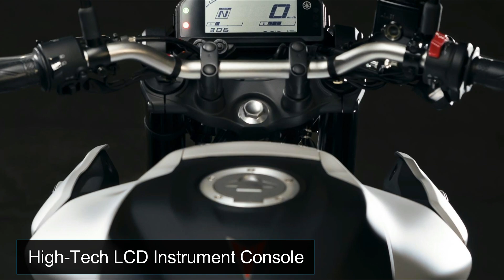2020 Yamaha MT 03 |More Aggressive |TM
2020 Yamaha MT-03 Specs
ENGINE
Engine: 321cc Liquid-cooled parallel twin DOHC; 8 valves
Power: 42 Ps@10,750 Rpm
Torque:  29.6 Nm @9000 Rpm
Bore x stroke: 68.0 x 44.1mm
Fuel delivery: EFI
Transmission: 6-speed
Final drive: Chain

CHASSIS
Front suspension: Non-adjustable KYB inverted 37mm forks; 5.1 inches of travel
Rear suspension: Linkage-assisted spring-preload adjustable KYB shock; 4.9 inches of travel
Tires: IRC RX-01R
Front tire: 110/70 x 17
Rear tire: 140/70 x 17
Front brake: 298mm disc
Rear brake: 220mm disc
ABS: Standard

Wheelbase: 54.3 inches
Rake: 25 degrees
Trail: 3.7 inches
Seat height: 30.7 inches
Fuel capacity: 3.7 gallons
EPA estimated fuel economy: 56 mpg
Curb weight: 373 pounds

2020 Yamaha MT-03 Colors:
Icon Blue
Ice Fluo
Midnight Black

2020 Yamaha MT-03 Key Features:
Lightweight LED flashers
Ergonomic & Agile Riding Position
High-Quality Look and Authentic MT Feel
Long Swingarm with New Shock Settings
Aggressive Next-Generation MT design
37mm Upside-Down Front Forks
High-Tech LCD Instrument Console
Dual Slant-Eye Positions Lights; LED Headlight
Dynamic Mass-Forward Body Design
Lightweight Diamond Frame

Source- Yamaha